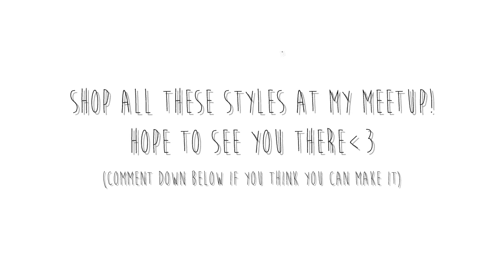LOS ANGELES MEETUP!! + Francesca's Lookbook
I'm am so excited to announce that I'm finally going to have a meetup!💕 It will be in Los Angeles, California @ the Westfield Santa Anita Mall in the Francesca's Collection Boutique on JUNE 21, 2014 from 2-4pm. I would love for you to stop by and shop with me take pictures with me and most importantly eat yummy cupcakes! Let me know if you could make it  ❤

PS. Shop all the outfits at Francesca's Collections Boutiques (:

Find Me on the Interrrnet ❥
SC: Mawizaa

Beautycon BFF Subscription Box: mawizaaable5 ($5 dollars off)